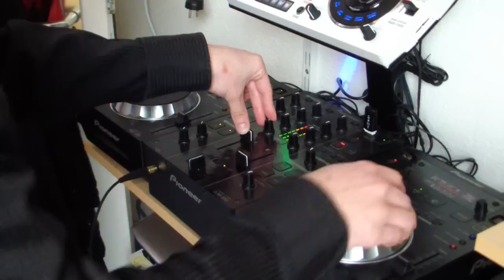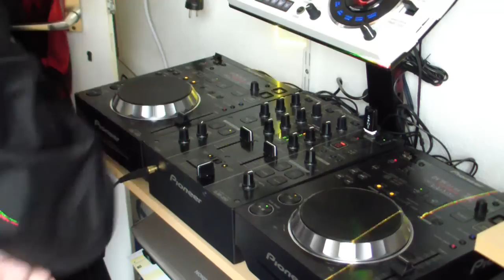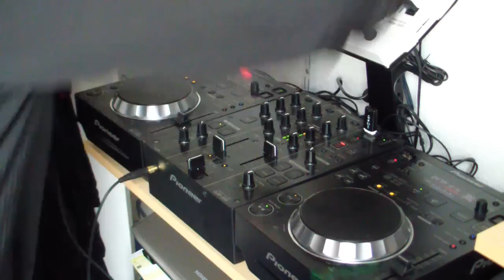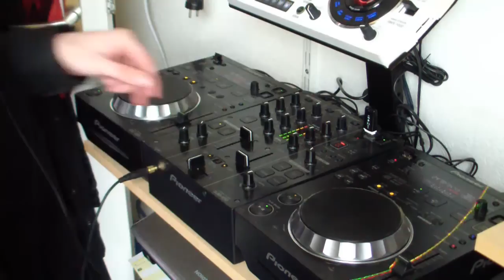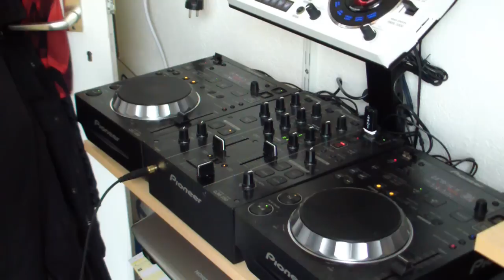Dj FunkyS DirtyElectroDubstep Vol.4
enjoy my vol4
brand new sound
brand new mix  i hope you enjoy

Tracklist
1. Benny Benassi, Dimitri Vegas & Like Mike - Manila Satisfaction (Mash)
2. Bring The House Down
3. The Partysquad - Helemaal Naar De Klote (Flair Brothers & Tivaro Bootleg)
4. Major Lazer Ft. Party Squad-Original Don(Helicopter Showdown Remix)
5. Q45 - Bounce And Shake It (Zoolanda Remix)
6. Knife Party - Fire Hive (Original Mix)

xtra tags
pioneer dirty house mix #1 electro
Fabulous 2009 - Dirty Nederlands 2009 DERDEN amsterdam opening! 19 december 2009 LIVE
Club Hits 2009 DIRTY NEDERLANDSE LIVE BEELDEN 2009
Beste house music 2009 Top house muziek 2009

top Electro House 2009
beste Electro House 2009
top Tribal House 2009
beste Tribal House 2009
nieuwe house music 2009
house muziek 4 ever
hete house music 2009
nieuwe Tribal House
beste Latin House
top Latin House
beste prog huis 2011
hot prog huis 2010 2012

top 10 house hits top 10 house muziek ROOG top 10 van house muziek Ibiza Ibiza Mart